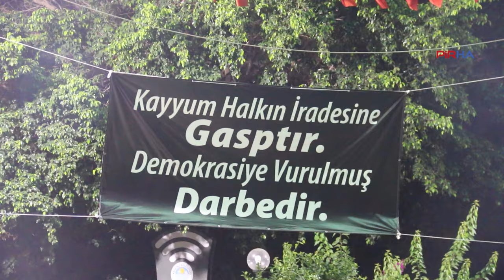Mersin'de kayyıma karşı nöbet eylem: Hakkari'deki irade gaspı kabul edilemez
PİRHA- Hakkari Belediyesi'ne kayyım atanmasına karşı Mersin'de başlatılan nöbet eyleminde konuşan Akdeniz Belediyesi Eş Başkanları Nuriye Arslan ve Hoşyar Sarıyıldız, Hakkari halkının iradesinin açıkça gasp edildiğini belirterek, başlatılmak istenen yeni bir kayyım dalgasına  müsaade etmeyeceklerinin altını çizdiler.